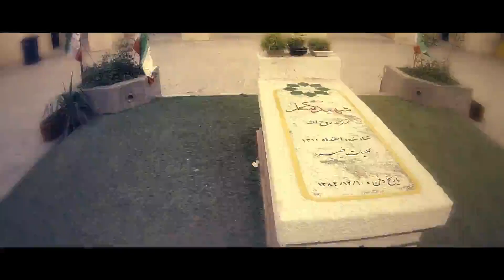ما تا آخر ایستاده ایم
SHIAMUSLIM